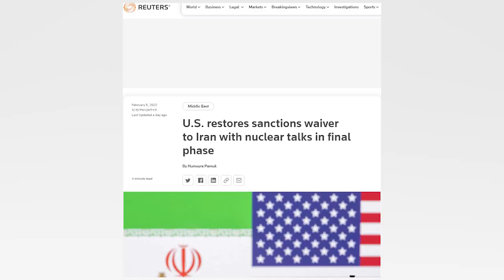Chinese President Xi Jinping Meets PM Imran Khan, No picture yet?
How many projects China is starting in Pakistan after this meeting? Security, politics, and world order of China?
Russia situation and China alliance?
Why USA took all sanctions away from Iran?